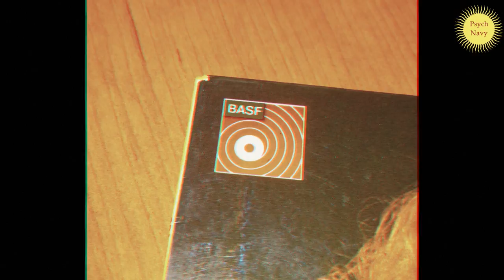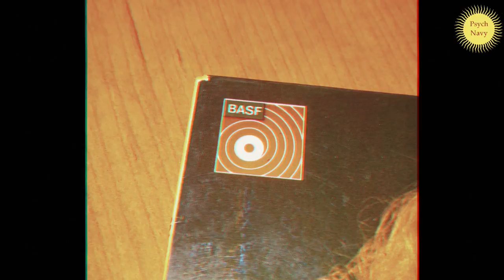John O'Brian Docker - The Man Of Tomorrow (1971 Vinyl Rip) 🇩🇪/🇬🇧 [exclusive unreleased]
you're between the first 100 200 people who listen this album for the first time since 1971, it wasn't on internet I bought it and vinyl rip

John O'Brian Docker is a great session musician who worked with a lot of people during the golden years, people like Frumpy for example or in p0rn films soundtracks. Interestingly it became quite popular during 2010-11 by its appearance on the bf bad company 2 Vietnam soundtrack with exclusive tracks. This album is a mid 60s style pop rock with a lot of psych, classical and jazz influences and covers

California Dreaming 00:00 (mamas & papas cover)
Lay Down 02:35
Love Down 05:51
Rose Garden 09:12 (Lynn Anderson cover)
Light My Fire  12:00 (doors cover)
Proud Mary 14:48 (creedence cover)
Scaborough Fair 17:46
This Is Not The Time 21:14
The Windmills Of Your Mind 24:21
Sally Sunshine 27:17
Love Is Blue 29:52
Tennessee Waltz  32:56

RIP John O'brian Docker ex Frumpy

this is the momment bfbc2 vietnam ost fans were waiting for a decade.. THE MAN OF TOMORROW IS HERE!

Enlist psychedelic marines, j0inT mental navy

I am not own the rights to this album, I use it only for promitional-cultural use , if the video was a copyright problem I will immediately delete it